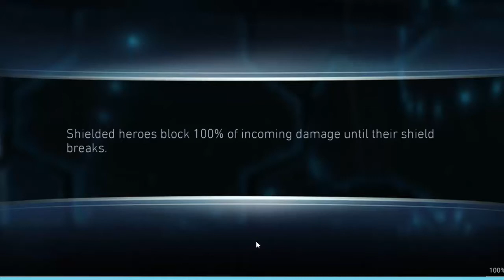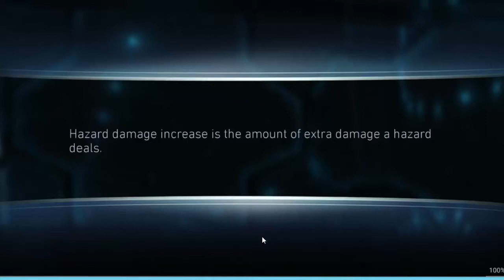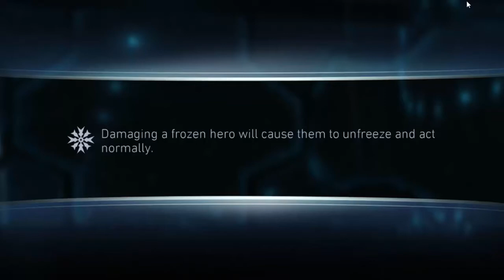ROK TIER III SOLO RAID BOSS BRAINIAC BOSS FIGHT 11.3 Million DMG IN 6 PIPES